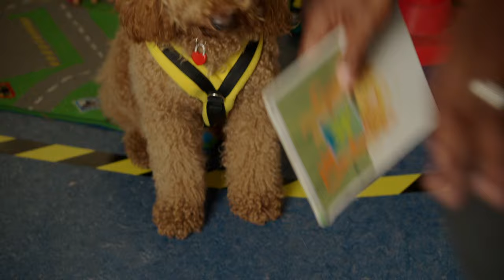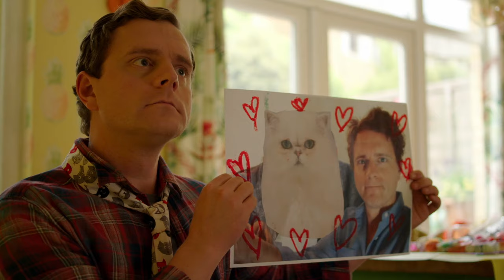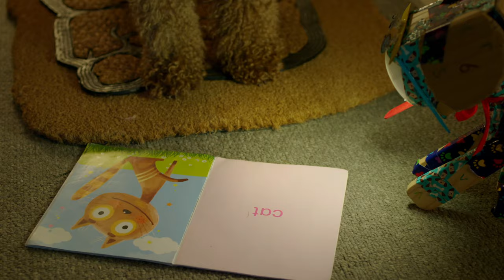Waffle and the box | Waffle the Wonderdog | Live Action Videos for Kids | WildBrain Zigzag